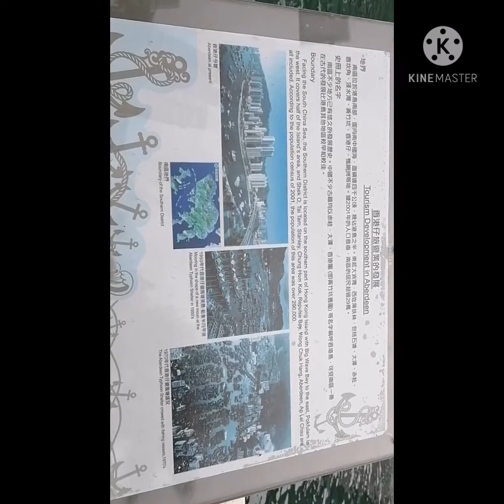Afternoon Walk(unwind) || J's Awesome Mom